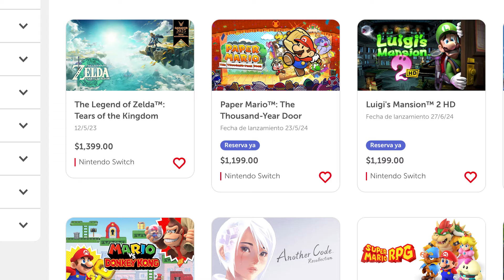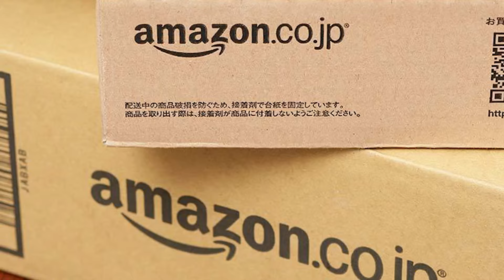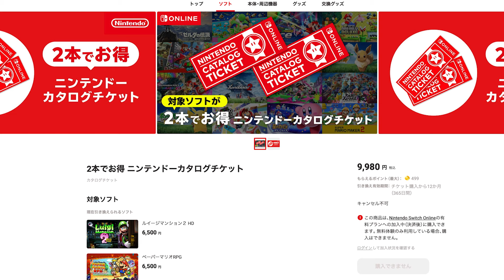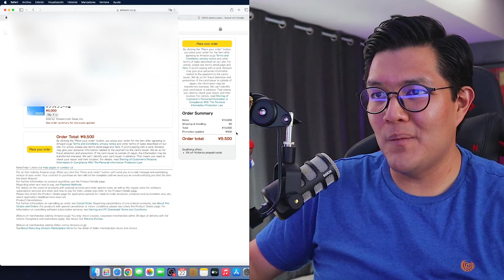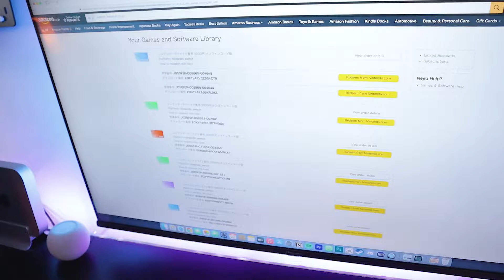COMO COMPRAR juegos de Nintendo Switch A MITAD DE PRECIO en la eShop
Como compras juegos en la Nintendo eShop de Japón mucho mas baratos

✅Nintendo Switch
⭐Mi MicroSD de Nintendo
✅Audifonos Xbox